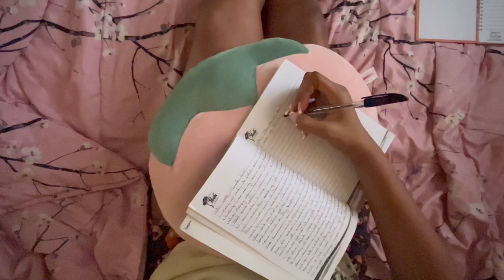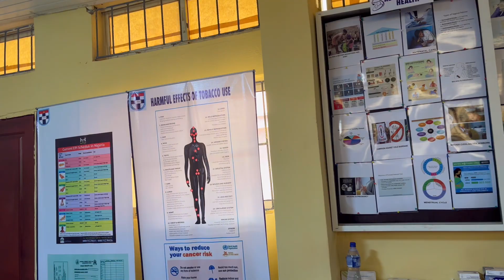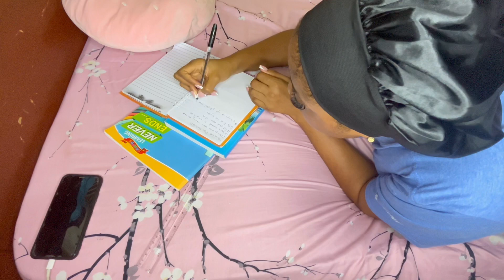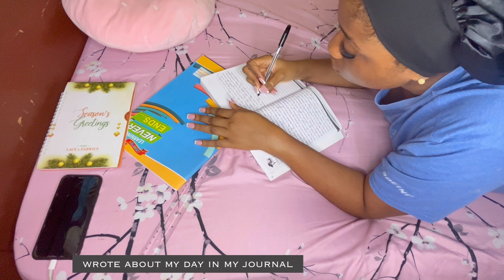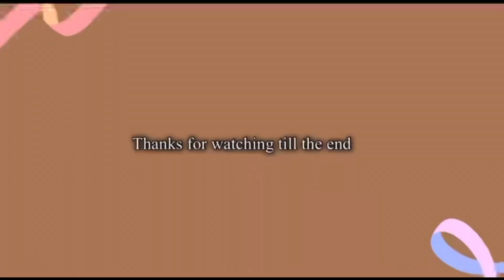REALISTIC DAY IN MY LIFE 🌱 new semester, museum tour, food & class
Hi besties!

Welcome to another video. It’s a new semester and I am just documenting my first day.

twt: @aluko_opemipo

FAQ’s
~birthday: June 24
~camera: iPhone 13
~editing software: VLLO